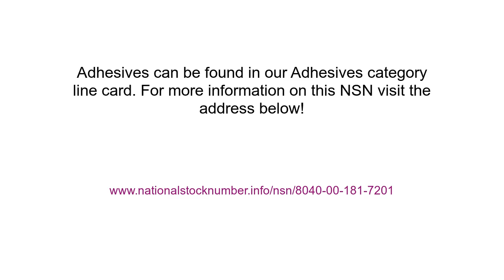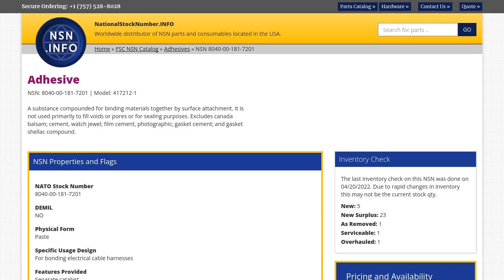NSN 8040-00-181-7201 Adhesive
NSN: 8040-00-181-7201 a Adhesive. Part Number: 417212-1. This product can be located in our Adhesives section on our